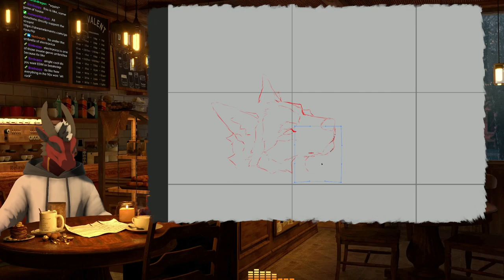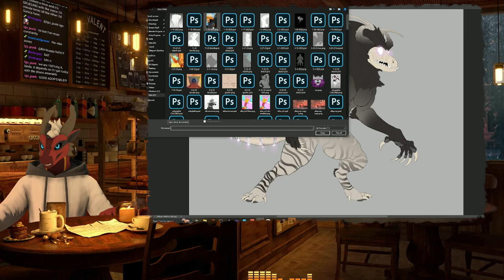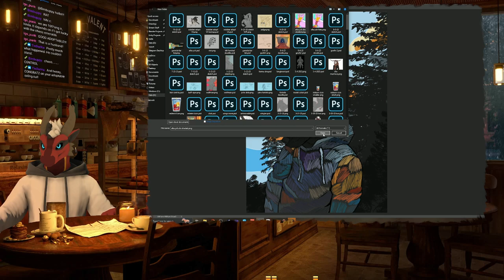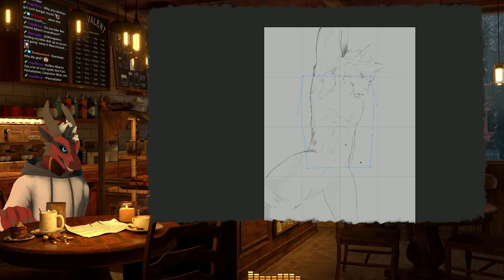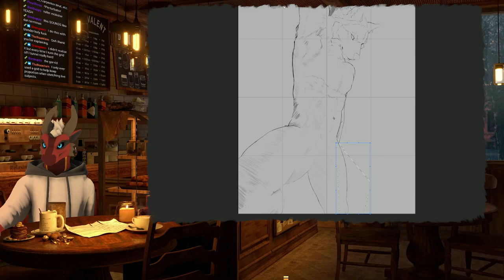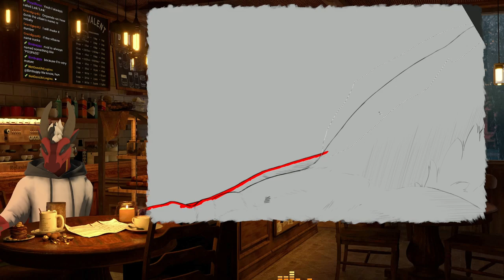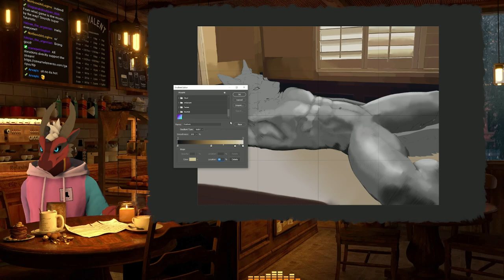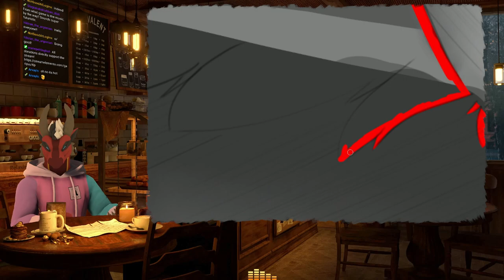October 24th 2023 Art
This is the full vod from the stream on October 24th 2023.